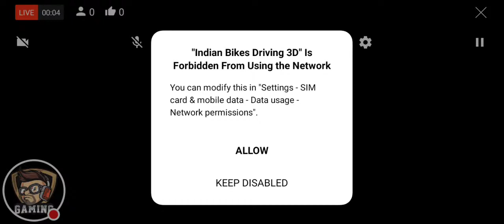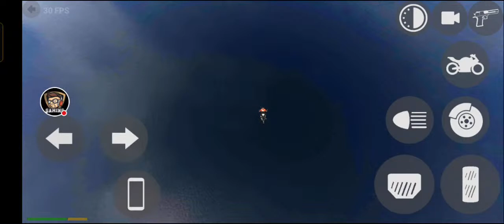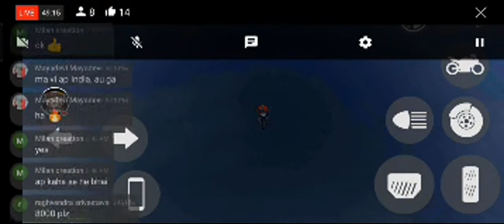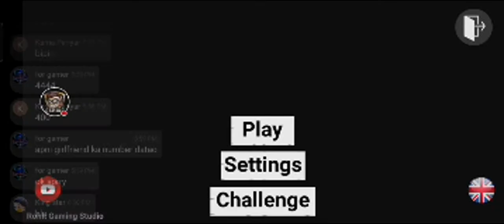🔴 Indian Bikes Driving 3d 😁 New Update Police 🚨 Car Live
This channel is entertainment parpas
 I love this all games
 My insta id name @game_pur_yt

indian bikes driving 3d indian bikes driving 3d new update indian bikes driving 3d live # new chet code in indian bike driving 3d